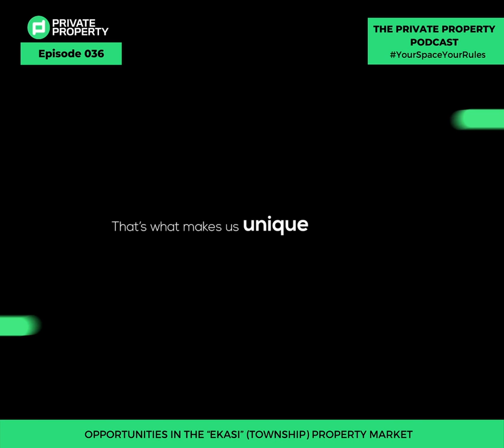Opportunities In The "Ekasi" (Township) Property Market | Daily Podcast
Zamantungwa is joined by Teko Motlhabi [Founder & CEO] and discussing opportunities in the "Ekasi" (Township) Property Market.

00:00 Show Starts
05:30 Greetings Zama
07:11 Question 1 – give us a landscape of where we are regarding the property market in the
townships in the township?
07:53 Answer question 1 Teko Motlhabi
12:05 Question 2 - what is the landscape of demand for this market?
12:35 Answer question 2 Teko Motlhabi
15:35 Question 3 – what are the threats that prospective investors need to be looking for?
16:36 Question 3 answer Teko Motlhabi
17:18 Question 4 - What would investors do when they do their due diligence?
17:26 Question 4 answer Teko Motlhabi
20:28 Ad-break
23:42 Question 5 – what are some of the different ways that you have seen people manage
their property?
23:49 Question 5 answer Teko Motlhabi
25:24 Question 7 - What does ROOMSTA do?
25:32 Answer question 7 Teko Motlhabi
29:50 Question 8 – what three tips would you give someone who wants to go into the
township property market?
29:59 Answer question 8 Teko Motlhabi
33:34 Closing comments Zama

Guest Name – Teko Motlhabi – Founder & CEO
Guest Company Name: Roomsta
Properties Showcased:
Midrand
4 Bed House in Willaway
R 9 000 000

Cape Town City Bowl
3 Bed House in Vredehoek
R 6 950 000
3 Beds
3 Baths
2 Garages

Jaco Grobbelaar is being interviewed by Zamantungwa n the current landscape of the property in South Africa and investment.

Category
Education
License